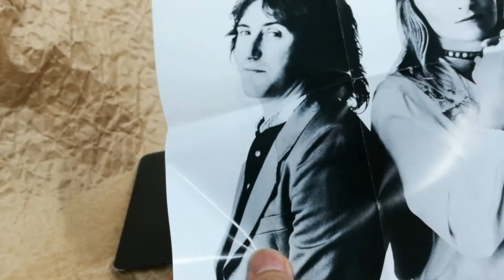[Unboxing] Wings / WINGS GREATEST HITS (UICY-78803)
This is an unboxing video for Wings "WINGS GREATEST HITS" (product number: UICY-78803) out on May 18, 2018. Worldwide shipping is available at CDJapan

[Product Description]
Features SHM-CD format. Available as mini LP reissue for the first time. The mini LP faithfully replicates its UK first pressing LP design. Comes with an inner sleeve. A obi faithfully replicates its Japanese first pressing LP design. Features remastering. Comes with lyrics and a description.